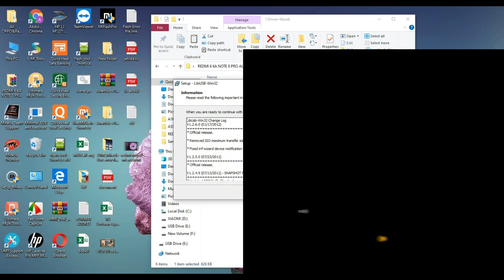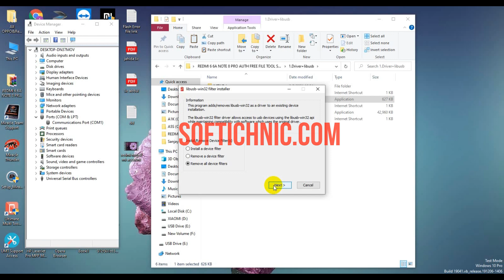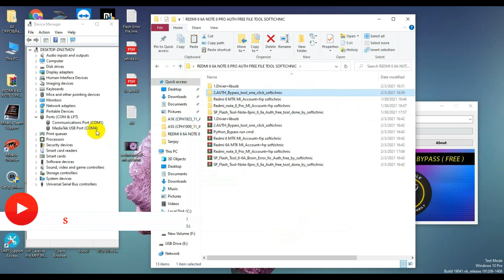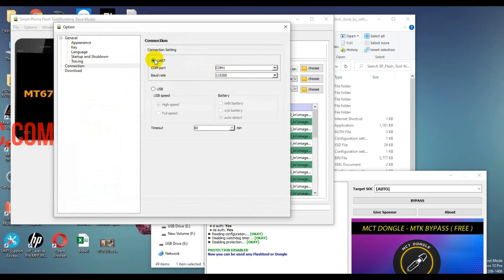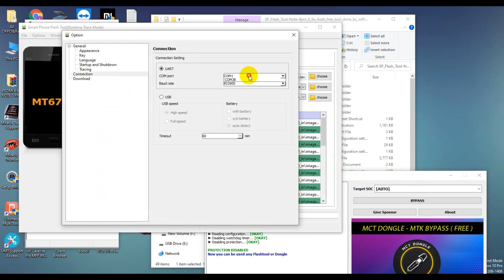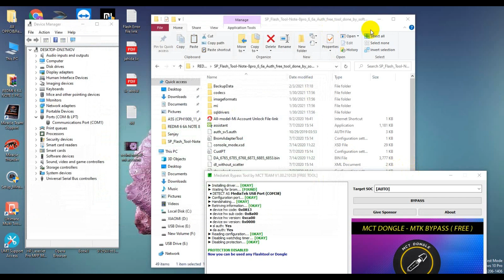Redmi note 8 pro flash free miui 12 update | Bypass mi mtk tool | full flash mi MTK by softichnic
➤Realme All Model Flash File
Mi Account All Model
Mi Miui Fastboot All Model
Mi Recovery All Model
Oppo All Model Flash File
Nokia All model Flash File
Jio All Model Flash File
offlineflashingnote8pro note8proflashsoftichnic